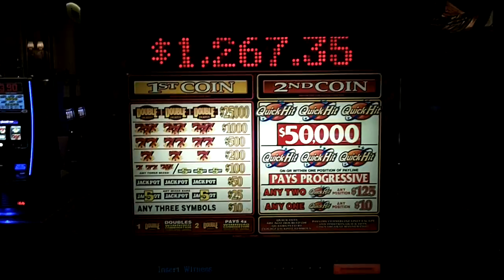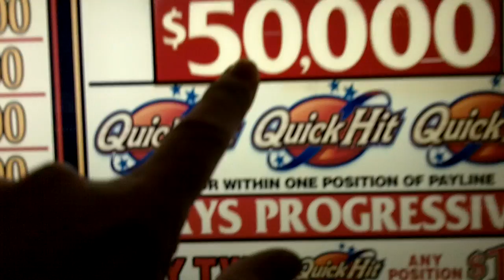Quick Hits $2,000 Hand-paid Jackpot at Bellagio Casino Las Vegas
I hit a $2,000.00 Jackpot while chasing a $1,267.00 secondary progressive jackpot on a $5.00 2-coin 'Quick HIts' slot machine at Bellagio, Las Vegas.
Those QUICK HITS slot machines have been very, very good to me.  My BEST Hit on QUICK HITS?...  $50,000!!